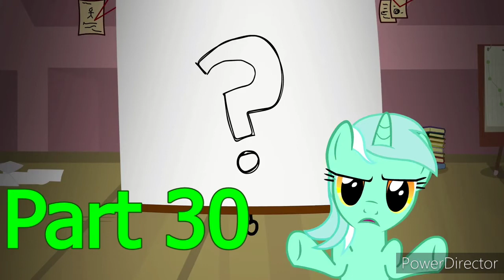Brony Polka (Original Version)